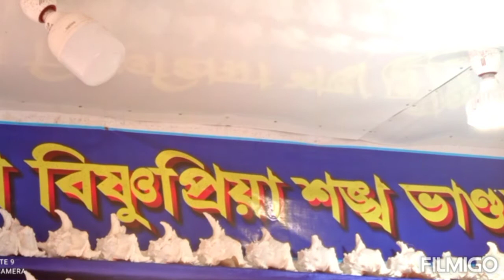New gold brining cong bangals(1)